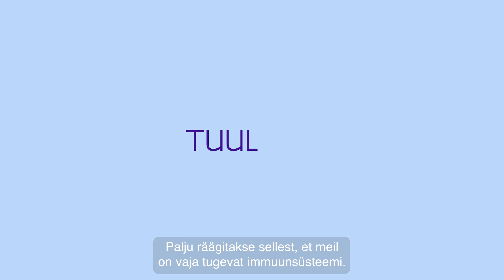Uku Haljasorg ja Tuul Sepp "Meil on vaja nutikat immuunsüsteemi"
Mis on tugev immuunsüsteem? Kuidas saame seda paremaks muuta? Selgitavad Tartu Ülikooli kaasprofessor Tuul Sepp ja nooremteadur Uku Haljasorg.

Video on valminud Eesti Noorte Teaduste Akadeemia projekti raames, mida  toetab Eesti Teadusagentuur.